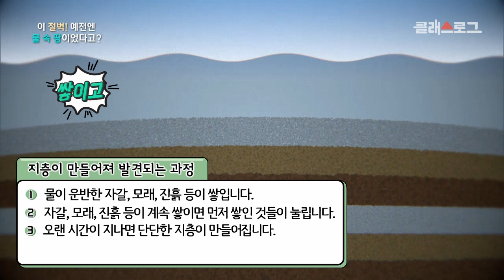[초등 과학 4-1] 2. 지층과 화석 - 3차시 지층은 어떻게 만들어질까요?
2. 지층과 화석
3차시 지층은 어떻게 만들어질까요?
[학습목표] 지층이 어떻게 만들어지는지 설명할 수 있다.

전라남도 부안군에 있는 아름다운 해안지형 채석강을 보면,
지층이 어떻게 만들어지는지 알 수 있다는데..
그 원리를 영상을 통해 확인하세요~!

1. University free icon & Building, Good Ware
2. Man free icon & Prehistoric
3. Helmet free icon & Construction
5. Genders free icon & Veterinary